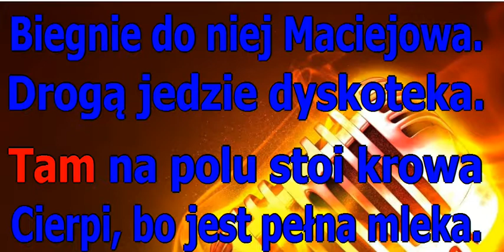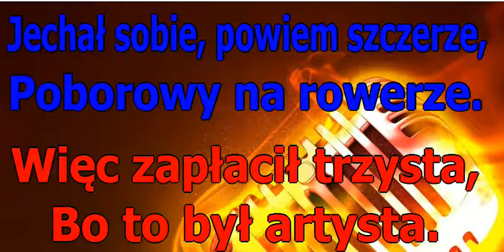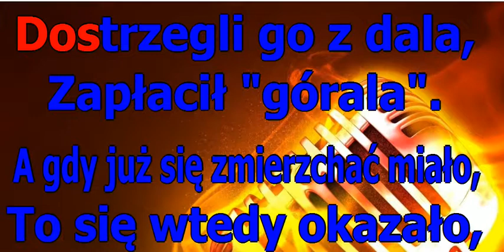A Rosiewicz Chlopcy radarowcy KARAOKE